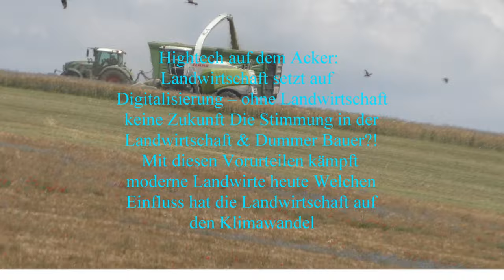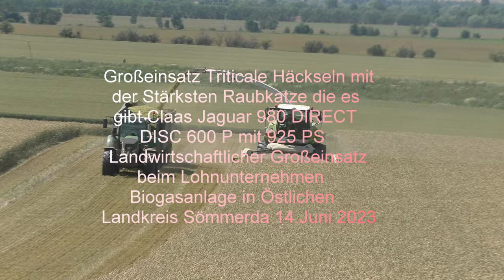Großeinsatz Triticale Häckseln mit der Stärksten Raubkatze die es gibt Claas Jaguar 980 DIRECT DISC